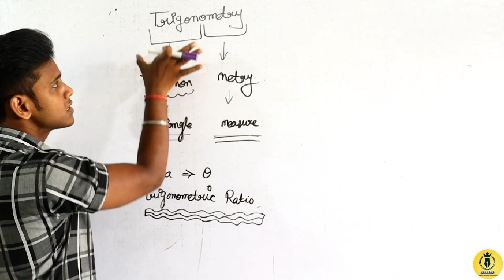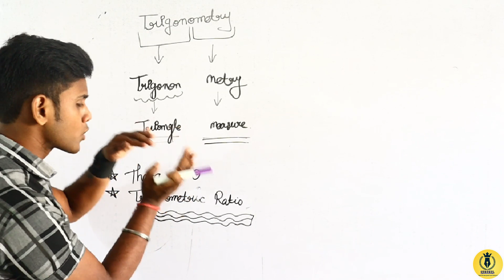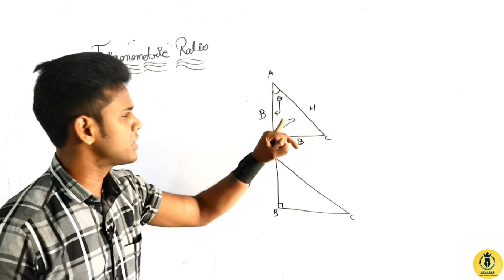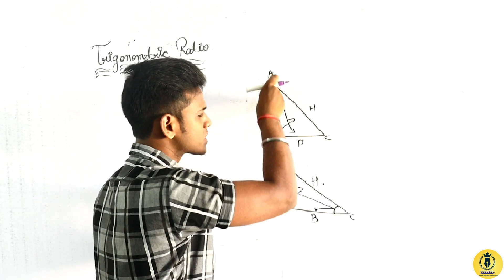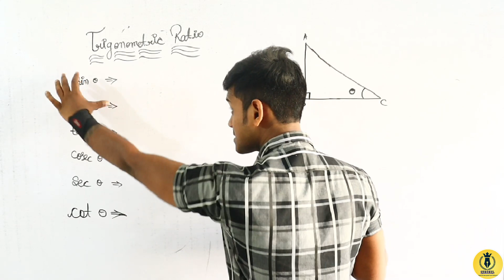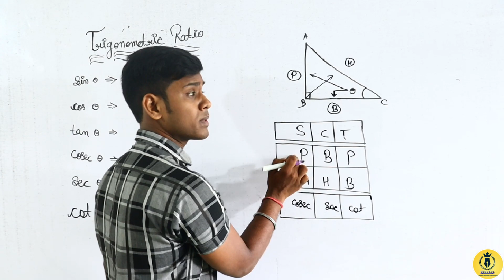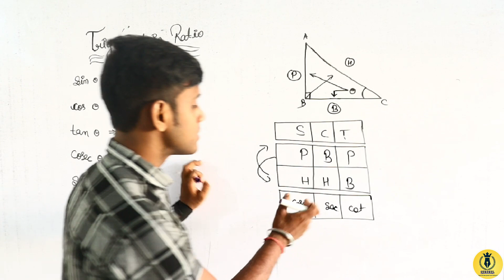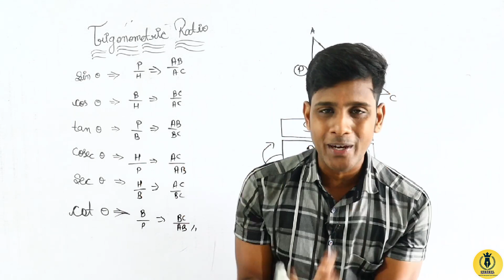Class 10 NCERT Maths Chapter 8: Introduction to Trigonometry | From Basics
📚 Welcome to our comprehensive Class 10 NCERT Maths series! In this video, we dive into Chapter 8: Introduction to Trigonometry. Whether you're new to trigonometry or looking to solidify your understanding, this tutorial is tailored for students at all levels.
🔍 What You'll Learn:
- Basics of Trigonometric Ratios: Sine, Cosine, Tangent
- Solving Right Triangles using Trigonometry
- What is trigonometry
- Terminologies

🎯 Why Watch?
Understanding trigonometry is essential for a strong foundation in mathematics. We'll break down complex concepts into easy-to-follow explanations, ensuring you grasp the fundamentals.

📘 About NCERT Class 10 Maths Chapter 8:
This chapter introduces the world of trigonometry, a branch of mathematics crucial for a wide range of applications in science and engineering. We'll start with the basics and gradually build up your skills.

👨‍🏫 About the Instructor:
ABHAY SIR is an experienced educator with a passion for simplifying complex mathematical concepts. With years of teaching experience, [he/she/they] are dedicated to helping students excel in their studies.

📌 Chapter Outline:
- 8.1 Introduction to Trigonometry
- 8.2 Trigonometric Ratios
- 8.3 Trigonometric Ratios of Some Particular Angles
- 8.4 Trigonometric Ratios of Complementary Angles
- 8.5 Applications of Trigonometry

📚 Additional Resources:
Link To Chapter In Textbook Pdf:

Leave any questions or topics you'd like us to cover in the comments below. Happy learning!"